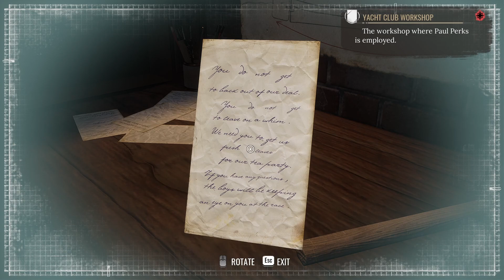Quite the THICK Plot! | Sherlock Holmes: Chapter One ep. 6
Current theory, the Elephant is a murder weapon.

Head's up, because the past was... problematic to say the least, there's going to be times where the game touches on things like racism, sexism, likely xenophobia and homophobia.
Be Warned!

Today’s Game:
Sherlock Holmes: Chapter One
by Frogwares

Thumbnail art from In-Game Footage

from YouTube Media Library
by Esther Abrami